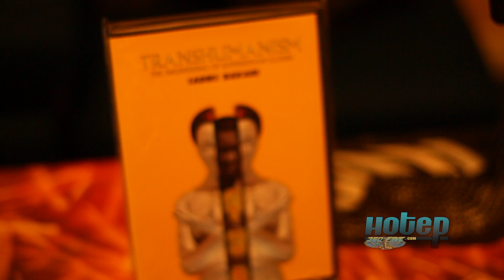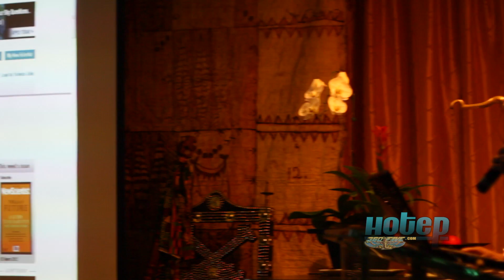Sadiki Bakari lectures at KRST UNITY CENTER in Los Angeles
drops in on the Sadiki Bakari lecture titled "WORM HOLES, CYBERNAUTS AND HOLOGRAPHICS GODS" at the KRST UNITY CENTER.